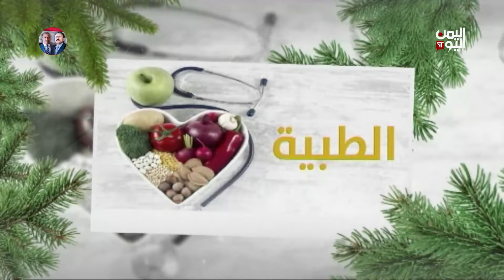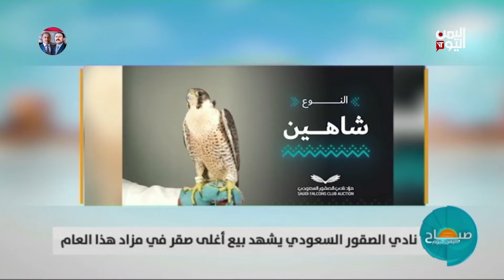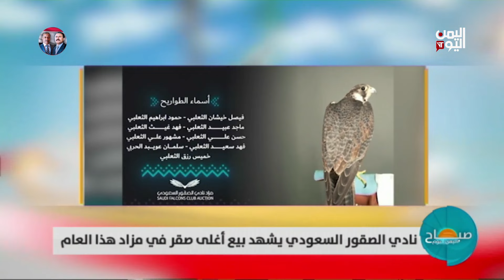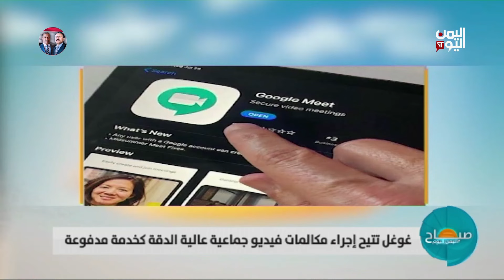صباح_اليمن_اليوم / ثورة 14 أكتوبر .. ثورة طرد الاستعمار بعد إنهاء الإمامة